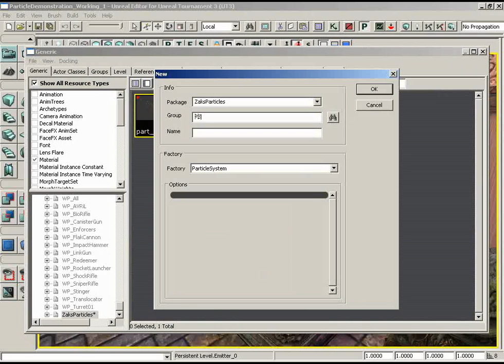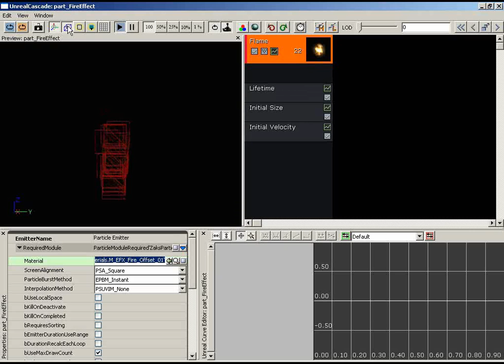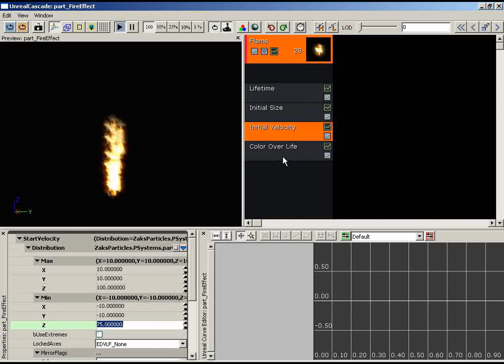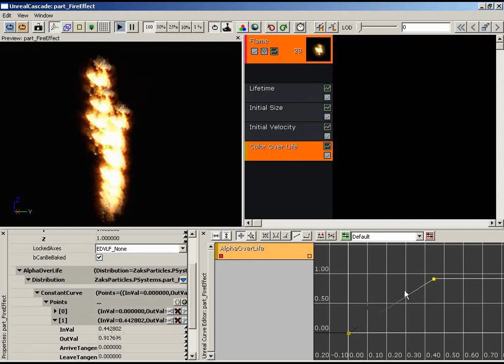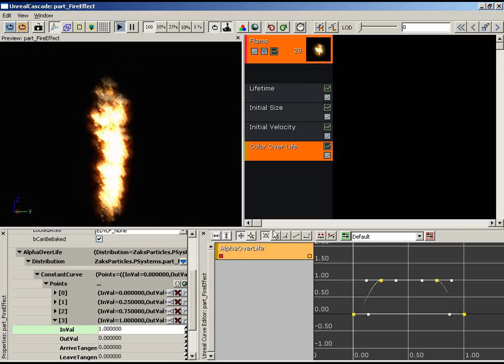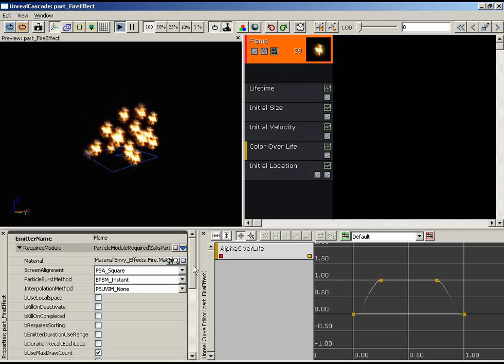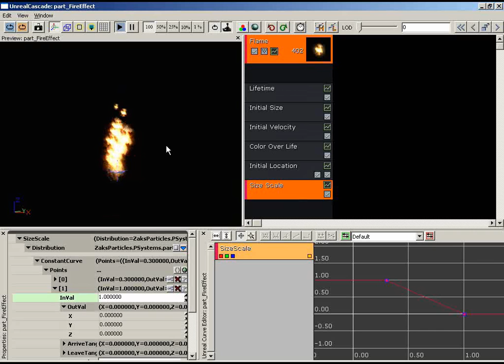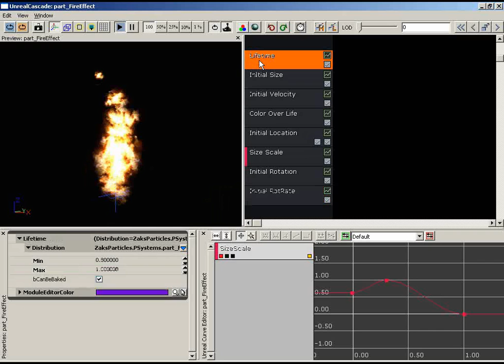059 - Particles - Flame Effect Part 1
059 - Particles - Flame Effect Part 1